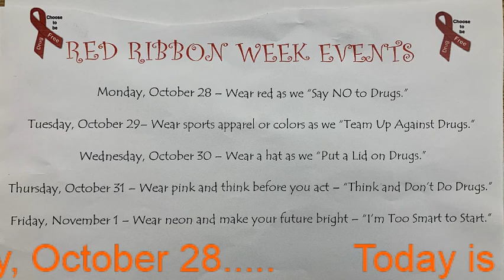2019 10 28 AM Copley